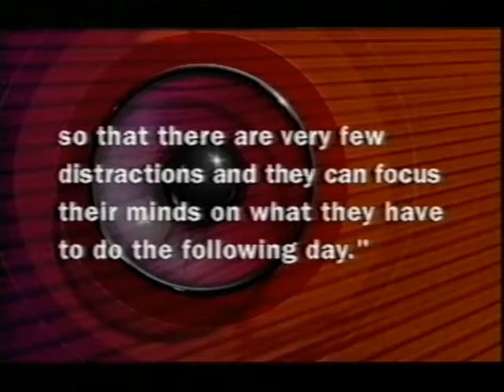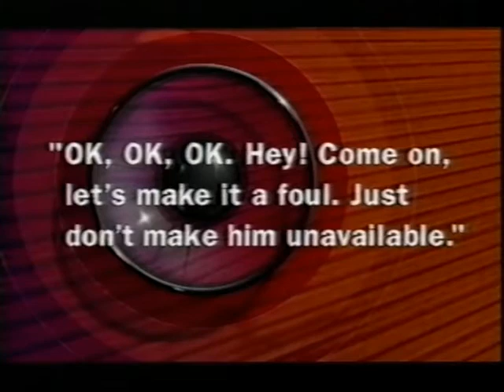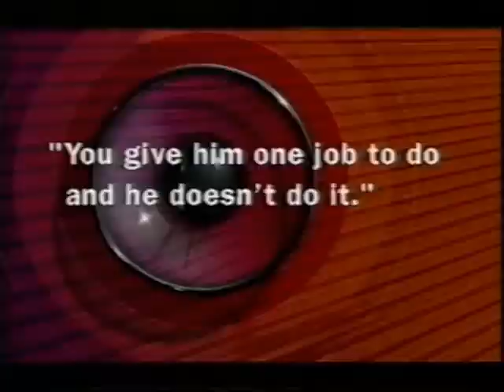They Think Its All Over S12 E3 September 21 2001